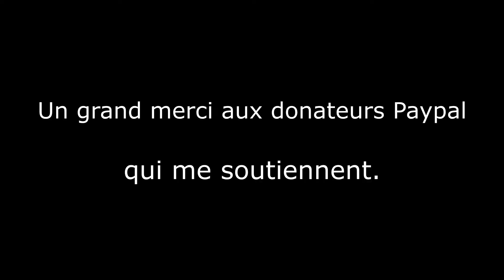Soudure à l'étain sur métaux improbables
Souder sur un métal à priori non soudable à l'étain.